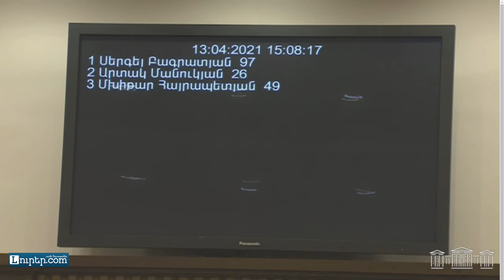Արման Պողոսյանը ներկացացրեց ՀՀ օրենքում փոփոխություններ և լրացումներ կատարելու մասին օրինագիծ